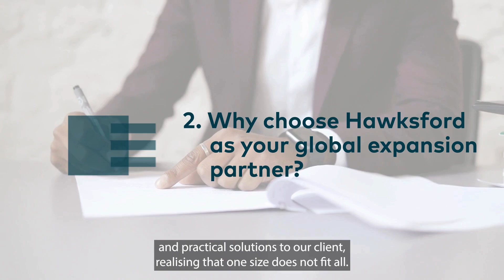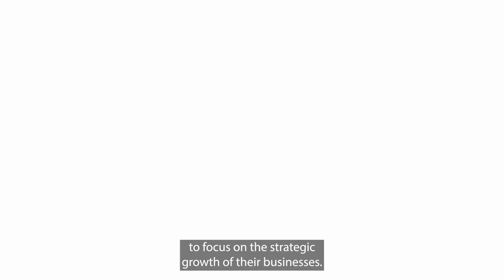Global and UK expansion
Introduction:
Many new businesses want to expand in the United Kingdom (UK), which ranked highly in the World Bank's Ease of Doing Business Index. In this video, Hawksford's Managing Director Rebecca Cox explains how we have been instrumental in setting up a subsidiary in the UK for one of our clients, Gobi Cashmere.

Our team guides clients through forming and managing companies, trusts, foundations, and partnerships. Our full range of services ensures we meet clients' operational and transactional needs. With a global presence, Hawksford's offers clients local expertise and cultural understanding.

Timestamps:
00:06 How have Hawksford helped clients expand into the UK?
00:39 Why choose Hawksford as your global expansion partner?
01:01 Thinking beyond tomorrow

About Hawksford:
Hawksford is a global Corporate, Private Client, and Fund services provider. Our commitment is to your success, regardless of whether you're a multinational corporation, a family-owned company, a fund manager, a growth or early-stage business, an entrepreneur, or a high-net-worth individual. We strive to make every interaction meaningful and productive, delivering solutions uniquely tailored to your needs and ambitions.